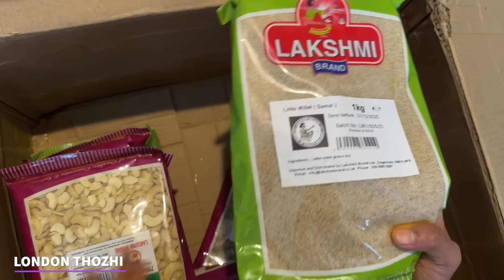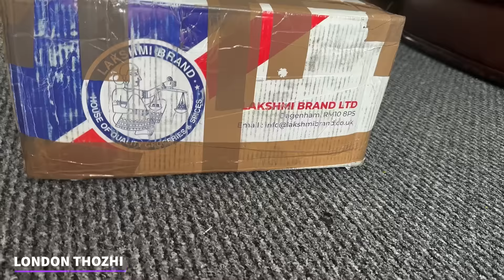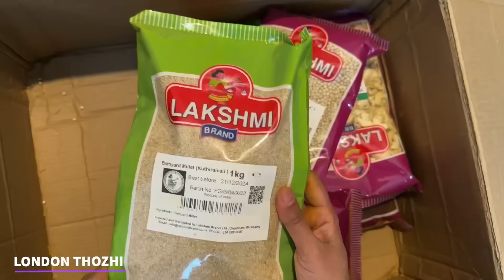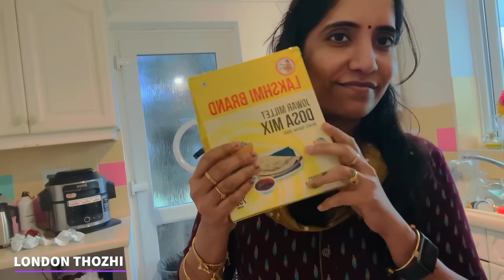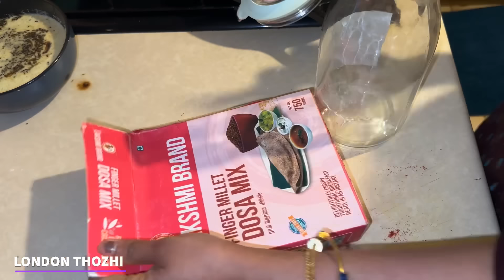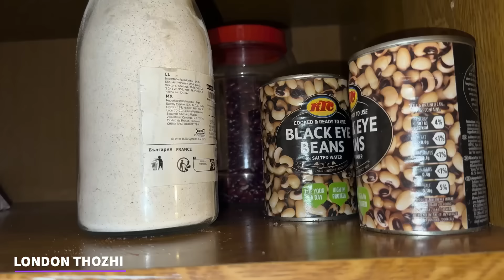Uk-ல Tamil Groceries Online Shopping 🤷‍♀️| PR Exam Result ? | நெல்லிக்காய் Recipes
Lakshmi Brand wholesale online groceries details ,Tamil New year special discounts available
phone No Landline is  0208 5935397
What’s up
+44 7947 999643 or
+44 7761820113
Hello
Welcome to londonthozhi YouTube channel! I am Priya Prabhu, and I am delighted to invite all of you to experience a typical day in my life through the dayinmylife series. As a homemaker and a proud motheroftwo beautiful children, I strive to create a warm and nurturing environment for my family. On this channel, I will be sharing glimpses of my routinelife as well as offering valuable insights on various topics such as gardentips homedecor, cleaningmotivation , cooking , receipeintamil from around the world, and the daily routines of an indianmomdailyroutine.

Today we are going to see why we went to uk hospitals and home made cooking of brownies and chicken tikka recipes.

One of my biggest passions is cooking, and I find immense joy in experimenting with different flavors and creating delicious meals for my loved ones. Through homemadechef , I will be sharing my easy-to-follow and mouthwatering recipes, along with tips on how to make them healthier without compromising on taste. Whether you're a seasoned cook or a beginner in the kitchen, I am confident that you'll find inspiration and practical ideas to try out in your own sweet home kitchen.

In addition to cooking, I have a keen interest in home decoration. With the dailyvlog series, I will guide you through various techniques and creative ideas to turn your house into a beautiful home. I will share tipsandtricks that will help you infuse your personal style into every corner of your living space.

Maintaining a clean and organized home is essential for a harmonious living environment. Through cleaningmotivation , I will share you with effective strategies, cleaninghacks, Also gardening is a hobby that brings me immense happiness, I will share valuable gardeningtipstricks.

I am incredibly excited to embark on this journey with all of you.

Together, we can create a haven filled with love, warmth, and inspiration.